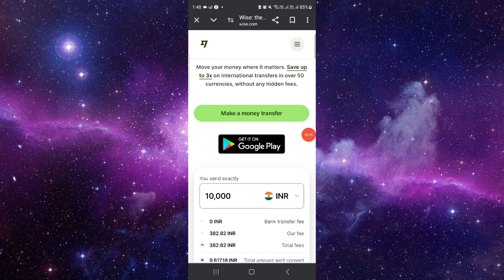✅ How to Link Wise Account to Cash App (Full Guide)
Streamline your financial transactions by learning how to link your Wise account to Cash App with this comprehensive guide. Whether you're sending money internationally or managing your finances, we'll walk you through the step-by-step process to connect Wise to Cash App. From setting up accounts to transferring funds, follow along to enjoy seamless and efficient money management.

Key Learning Points:

Understanding the benefits of linking Wise to Cash App
Step-by-step guide to connecting your Wise account to Cash App
Tips for managing international transfers and payments efficiently